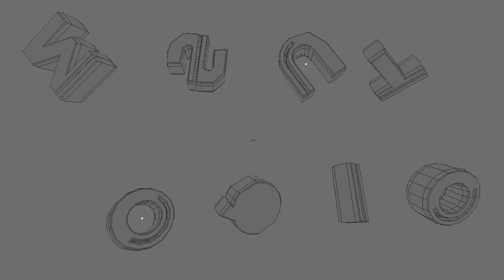~Preview Mosquito Designer